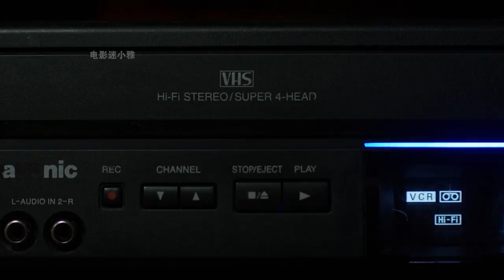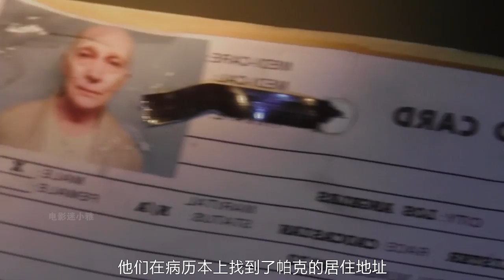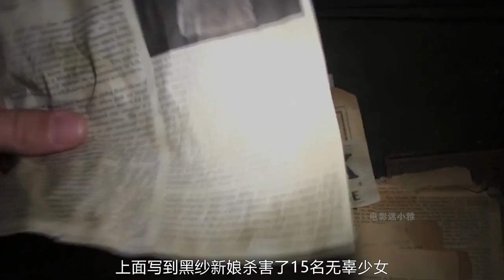恐怖片竟能悬疑反转，恶灵也玩无间道，温子仁不可错过佳作《潜伏2：阴魂守舍》 【电影迷小雅】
恐怖片竟能悬疑反转，恶灵也玩无间道，温子仁不可错过佳作《潜伏2：阴魂守舍》